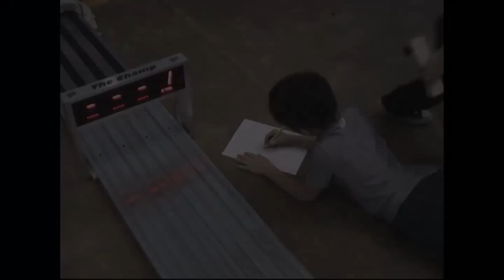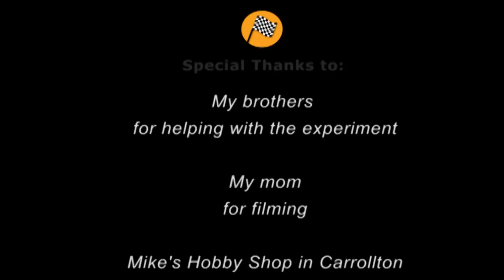Does Weight Distribution Effect Speed?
Ok Boy Scouts and Science Fans, here's Jett's science fair project:  Does weight distribution effect the speed of a pinewood derby car?

Follow up:
I received a couple of questions about how much money Jett has made.  But more important is what he's learned.

Like every other kid, he completed the science fair. Beyond that, he helped:
1) Create the movie. We wrote a story board, script, and shot it.
2) Upload the video to a professional editing program where we cut/spliced/corrected volume, etc.
3) Upload the video to youtube where he monitors the "insights," tracking how many people view it, where they're from and what key words they're using to find his video. (Yay to the viewers from England and Romania!!!)
4) He worked in excel to create graphs and charts and powerpoint to create a deck.
5) He now checks his email regularly and has learned to reply and attach files, and
6) He got a paypal account, knows how to log in, check his balance, and if he ever gets enough money, can spend it.

So, revenue? Not much. Experience?  Priceless!

It'd be cool if people wanted to reinforce this experience with a random dollar here and there, but he's also quite capable of washing the neighbor's cars.